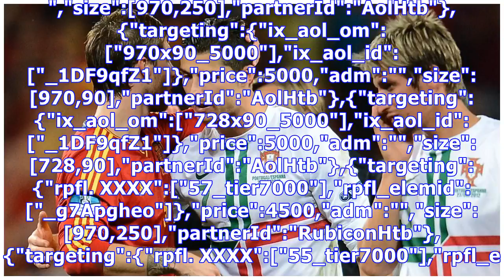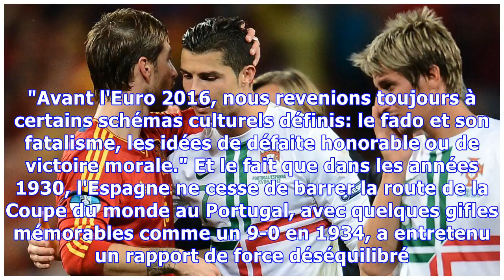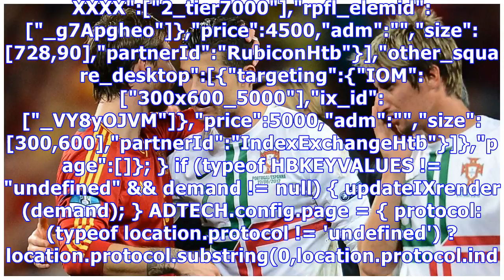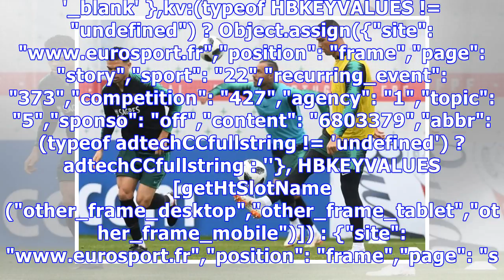Portugal - Espagne, le petit frère contre le grand